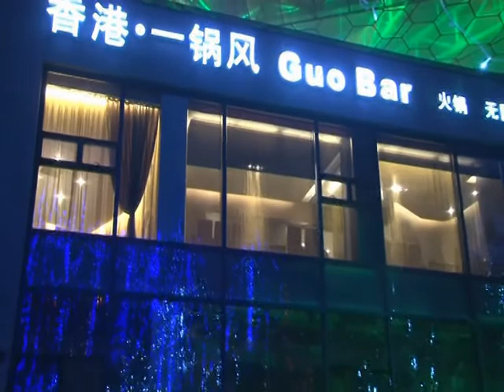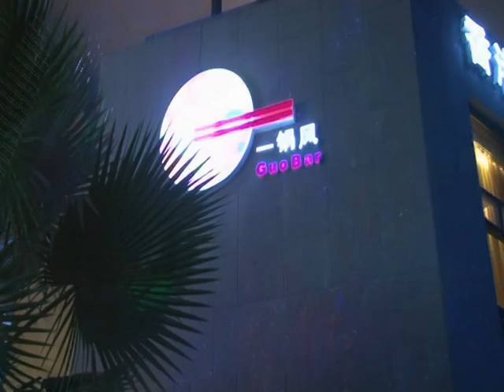GuoBar Opening - Chengdu LKF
Hotpot and Fusion Cuisine